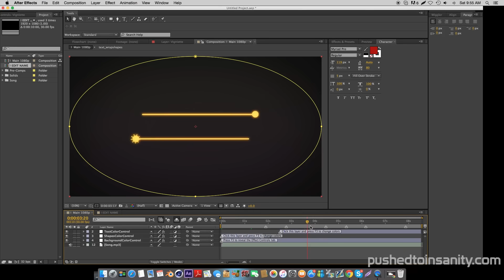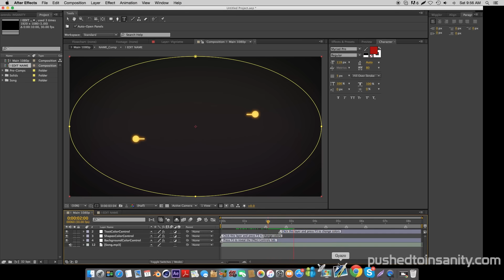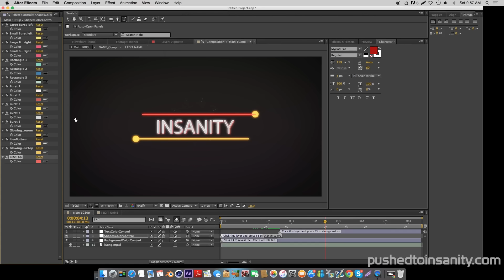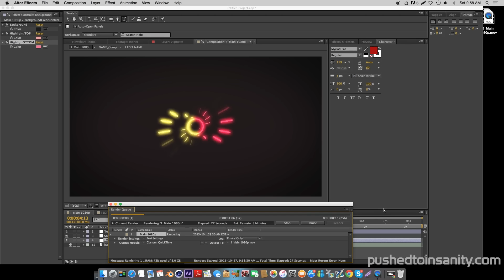FREE 2D Neon Intro Template #271 + Full Tutorial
PushedToInsanity is dedicated to providing you with the latest and best FREE templates for Cinema 4D, After Effects, and Sony Vegas. We provide Intro Templates, Outro Templates, Banner Templates, and everything you need for your YouTube videos!

A free 2D intro template! This is a template for After Effects. This video also contains an in depth tutorial on how to edit the template!

⊱ Tutorial song: WRLD - Chase It (feat. Savoi)